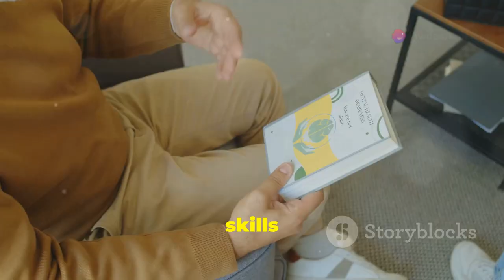How To Win Friends and Influence People (Powerful Motivational video)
Unlock the secrets to becoming more influential and creating lasting relationships with the timeless principles from Dale Carnegie's classic, "How to Win Friends and Influence People." Discover the importance of personal development and enhancing your interpersonal skills. Learn actionable steps to apply Carnegie's principles like showing genuine interest, avoiding criticism, and appreciating others sincerely. See how aligning ideas with others' desires can lead to positive responses and how respect and active listening can build strong connections. Boost your social skills and transform your life today!

OUTLINE:

00:00:00 Introduction
00:00:28 How to Win Friends and Influence People
00:00:47 Fundamental Techniques in Handling People
00:01:08 Don't Criticize, Condemn, or Complain
00:01:48 Give Honest and Sincere Appreciation
00:02:15 Arouse in the Other Person an Eager Want
00:02:40 Six Ways to Make People Like You
00:02:46 Show Genuine Interest
00:02:57 Smile
00:03:17 Remember Names
00:03:35 Be a Good Listener
00:03:51 Talk in Terms of the Other Person's Interests
00:04:08 Make the Other Person Feel Important
00:04:27 How to Win People to Your Way of Thinking
00:04:41 Avoid Arguments
00:04:55 Show Respect for the Other Person's Opinions
00:05:15 Conclusion